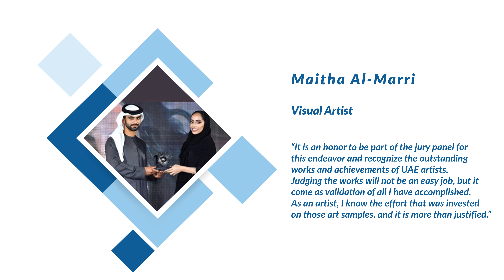Waterfront Market Mural Painting Competition - Jury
Waterfront Market along with Dubai Culture welcomes the Mural Painting Competition panel of judges!

Distinguished artists and honorable guests who will determine the winning artwork are Maitha Al-Marri, Khalil Abdulwahid Hassan and Lachlan Gyde.